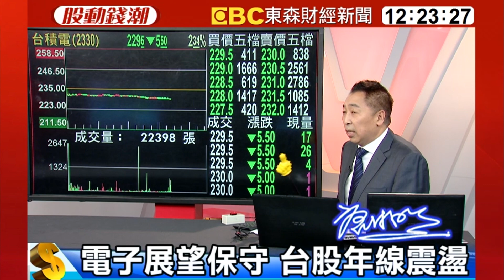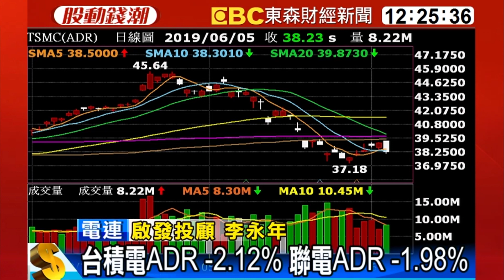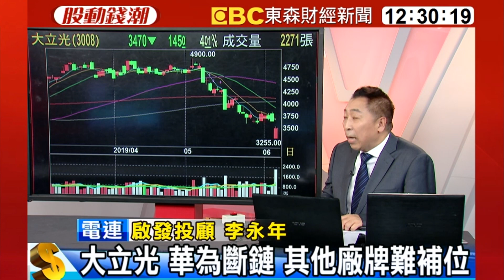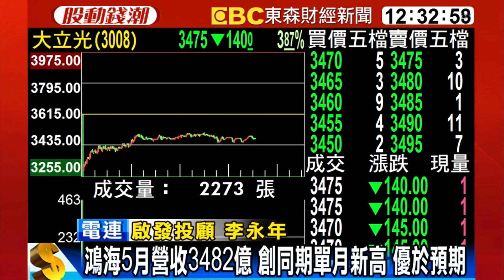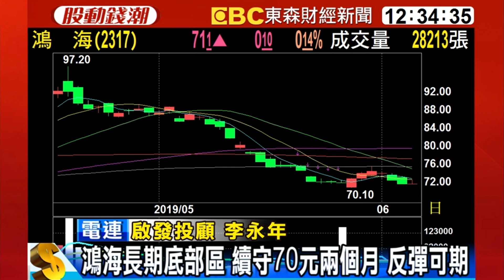罕見！鴻海提早公布財報 5月營收雙成長- 唐湘龍 李永年《股動錢潮》2019.06.06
降息派對將上演 為拖延貿易戰？
電子展望保守 台股年線震盪
貿易戰真有影響 雙王不敢說的秘密...
變數多！台積電全年財測 7月說分明
美封殺華為 供應鏈陪斬
大立光示警 6月接單會下滑
大立光 華為斷鏈 其他廠牌難補位
大立光巨量探底 下週決定是否利空出盡
罕見！鴻海提早公布財報 5月營收雙成長
鴻海長期底部區 續守70元兩個月 反彈可期